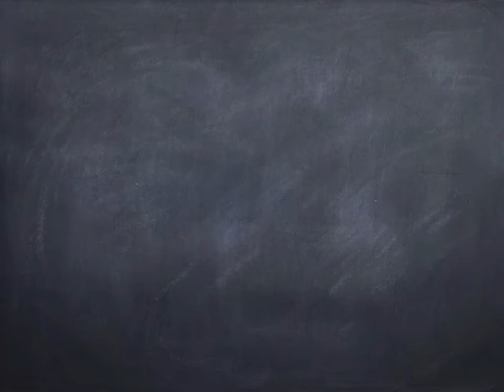Goomba world 1